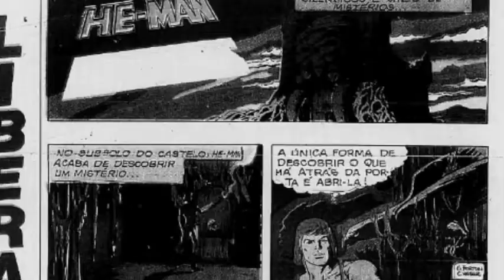Para o vídeo nº100, a minha história com He-Man (MOTU)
Chegamos ao centésimo vídeo. Para celebrar, finalmente conto à vocês  minha história com os Mestres do Universo. O que aconteceu quando fui  me vacinar?  Como é o Gorpo sem chapéu?  Por quê  só comecei a coleção aos 21 anos? O que todo mundo que ganha um boneco do He-Man faz com ele? As respostas nesse vídeo, que está tão no clima de Eternia que tem até um conselho no final
Conheça minhas outras redes